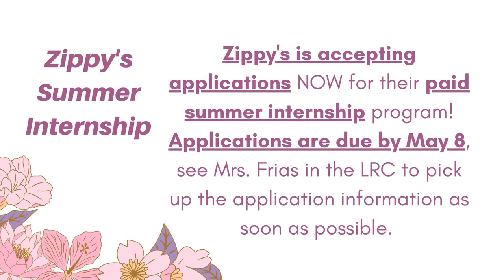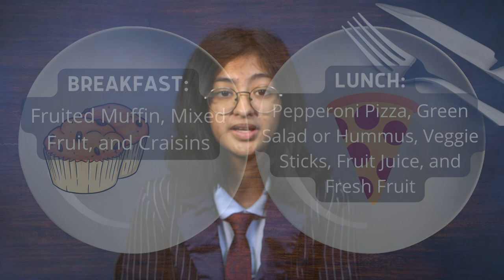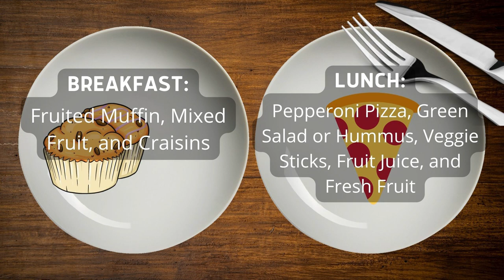04/25/2022 KVIKS News Bulletin